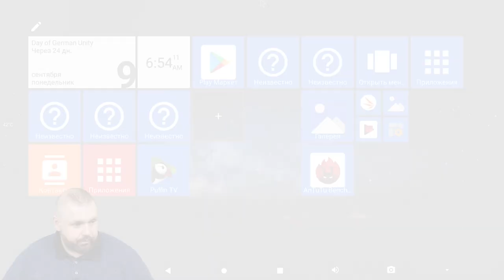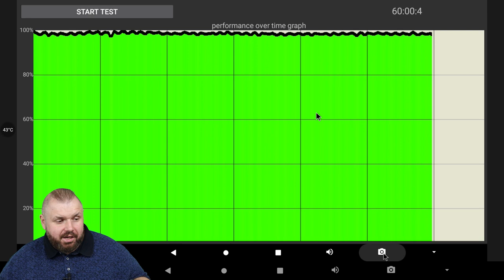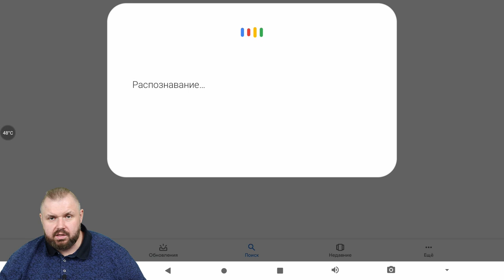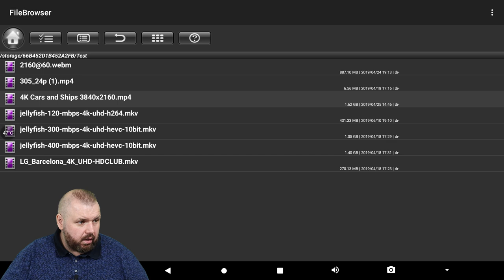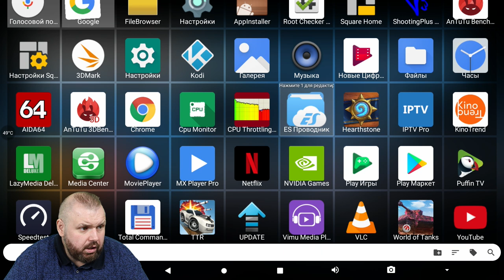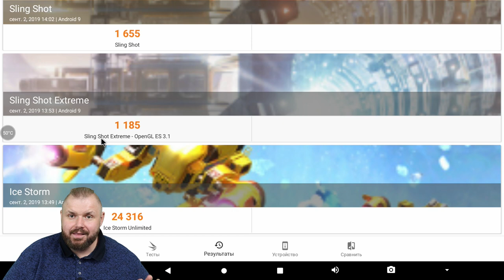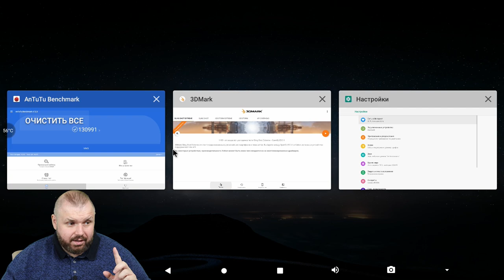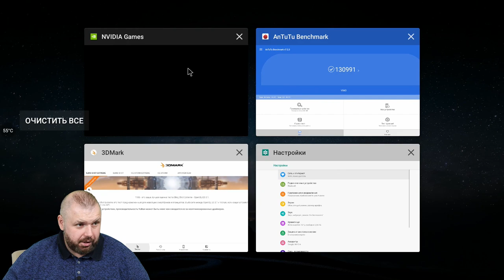СУПЕР ТВ БОКС KHADAS VIM3 НА ПРОШИВКЕ ОТ SUPERCELERON. САМЫЙ МОЩНЫЙ ТВ БОКС ИЗ КИТАЯ ДЛЯ ИГР И КИНО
Купить Khadas VIM3 и аксессуары
Комплект (Плата, БП, Кабель, Радиатор)
Версия 2/16
Aliexpress Украина
Версия 4/32
Aliexpress Украина
Пульт
Aliexpress Украина
HI-FI Звук
Aliexpress Украина

Aliexpress Украина

ОТЛИЧНЫЕ ГЕЙМПАДЫ

ХОРОШИЕ ПУЛЬТЫ

ОТЛИЧНЫЕ РОУТЕРЫ